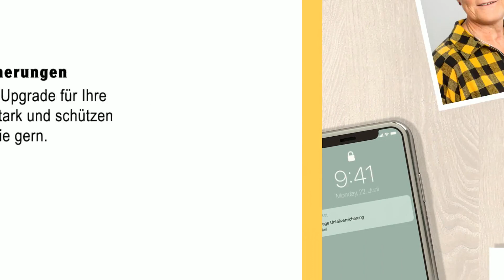Mecklenburgische Versicherungsgruppe Geschäftsstelle Sabine Peters